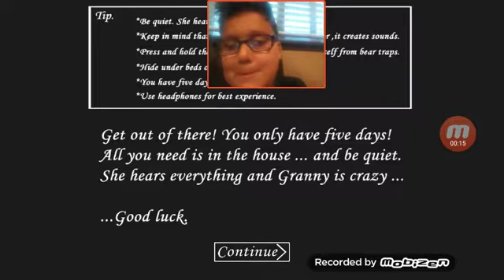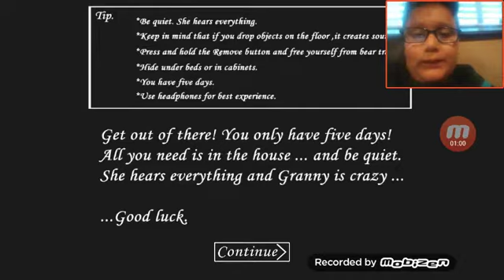Granny( horror game) gaming video